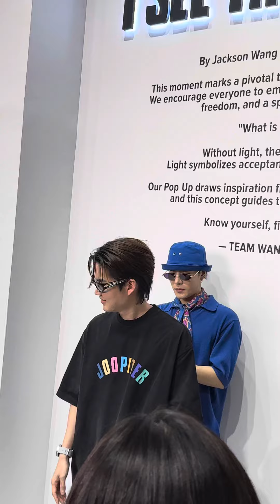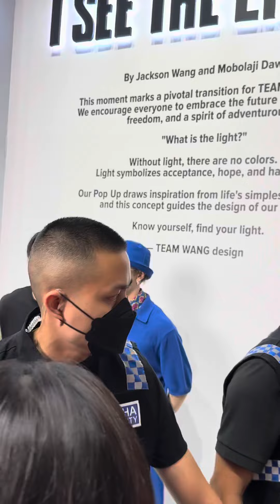TEAM WANG design SPARKLES——“I SEE THE LIGHTS” 🖤❤️🧡💛💚💙💜🤍